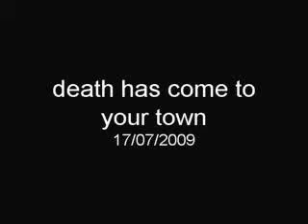death has come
guitar music with samples i made in a few days tweaking it more i may take a few things out cut back on the sample of loomis but i like it . buckethead and hororr movie inspired